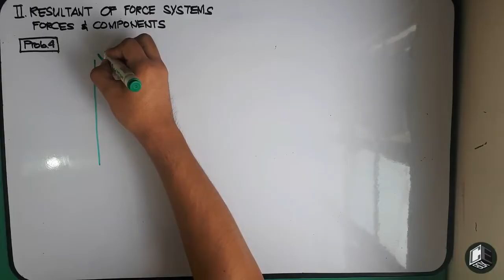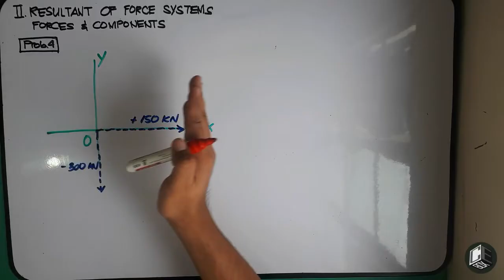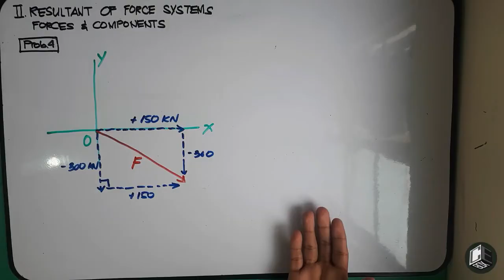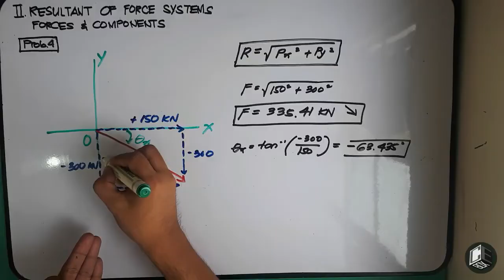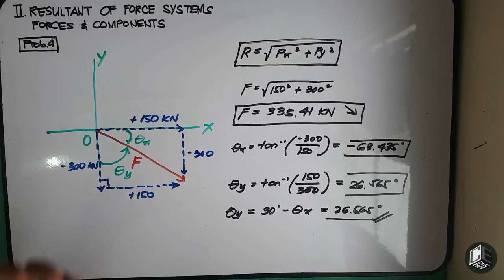Statics of Rigid Bodies Chapter 2 Forces & Components Prob 4 (PH)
Chapter II Forces and Components
Problem 4
The horizontal and vertical components of a force are 150 kN and -300 kN, respectively. Determine the force and the inclination of the force with respect to x and y-axis.

God bless! :)